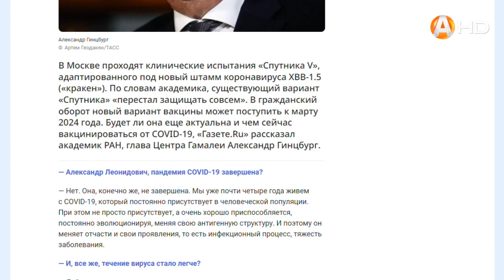В Москве проходят клинические испытания «Спутника V», адаптированного под новый штамм коронавируса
В Москве проходят клинические испытания «Спутника V», адаптированного под новый штамм коронавируса «кракен»